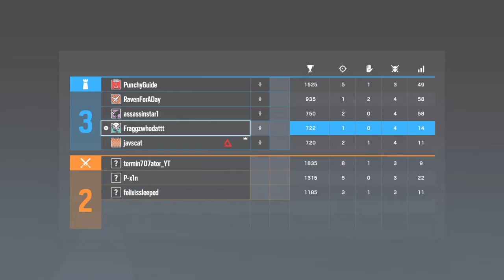Late Night Kooch Hours Part 2